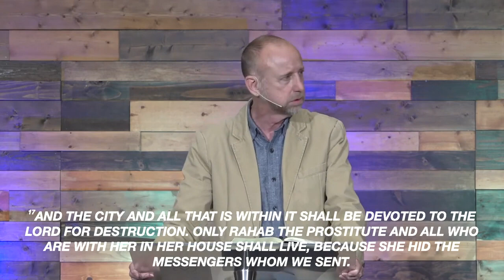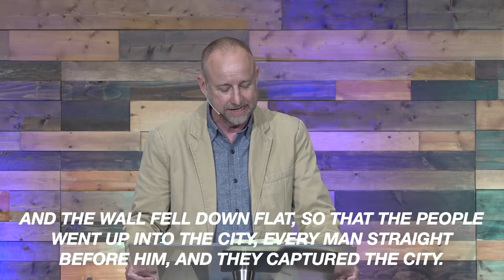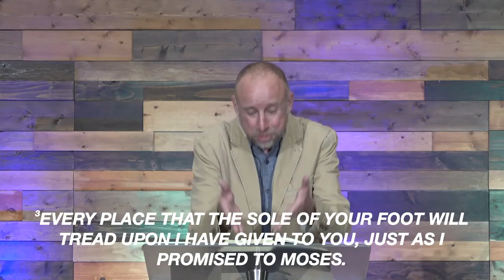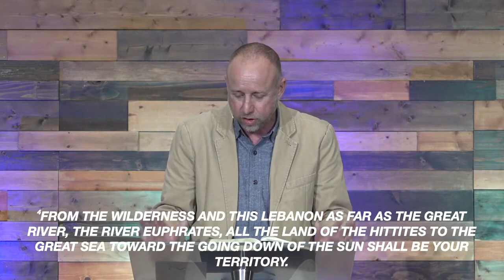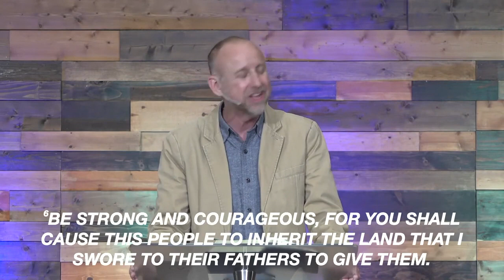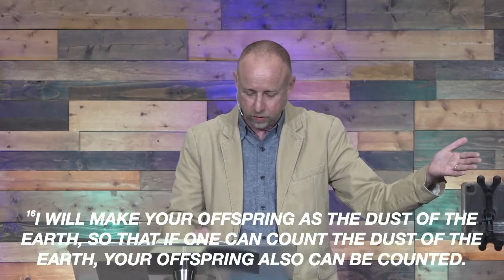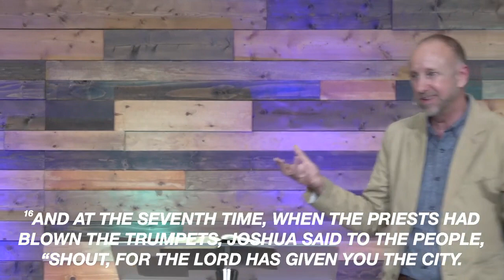Living Stones 29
Sermon from September 25th 2022